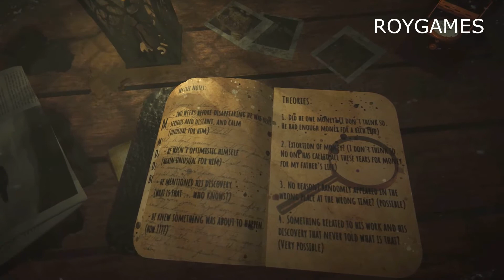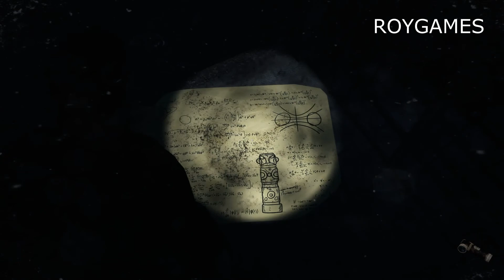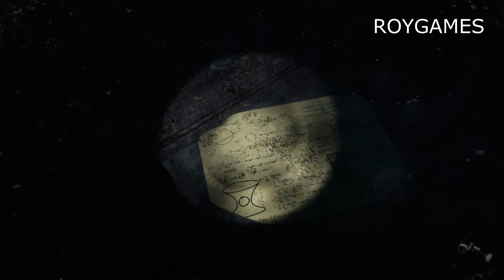The Strange story of brian fisher chapter 1 gameplay PC